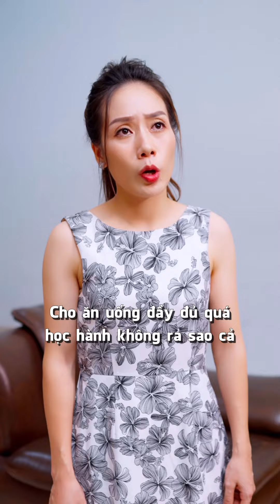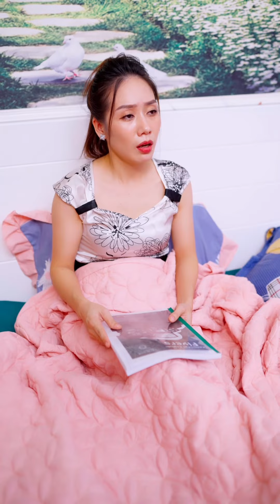Học cùng với con ( bản full )